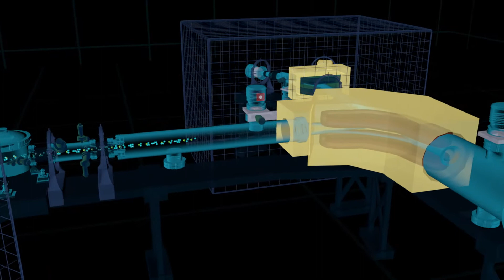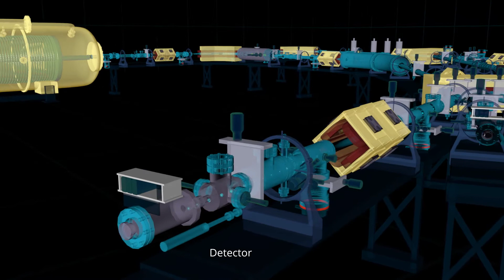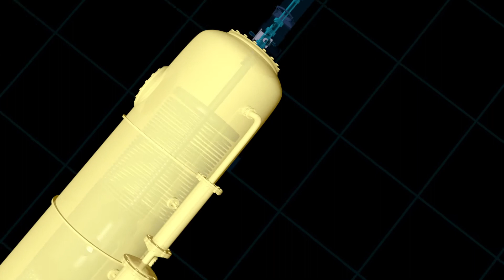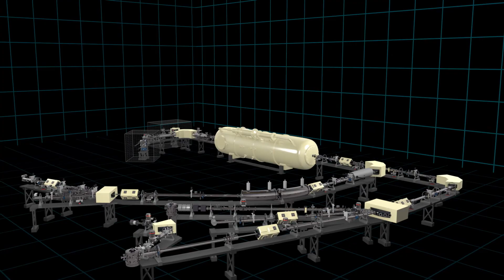SIRIUS Tandem Accelerator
The 6MV Sirius Tandem Accelerator at the Centre for Accelerator Science